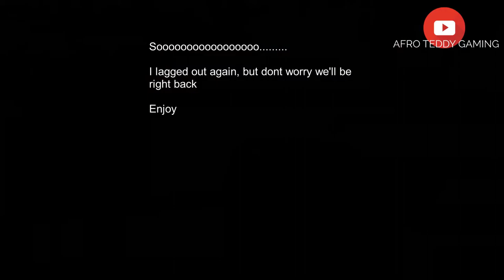Human fall flat part 9 with DTH gaming and our partners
Part 9 of humna fall flat with DTH gaming and our partners. Finishing off the steam level.